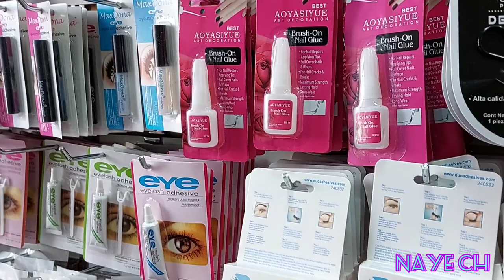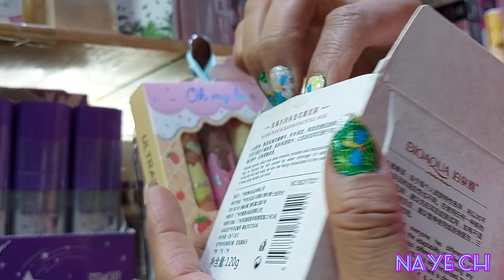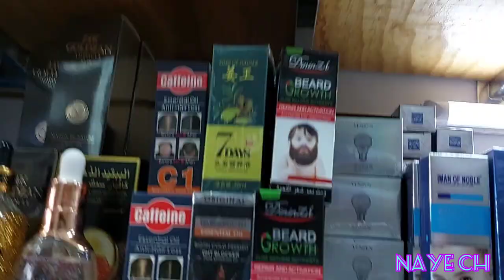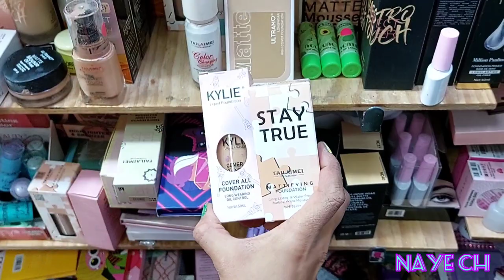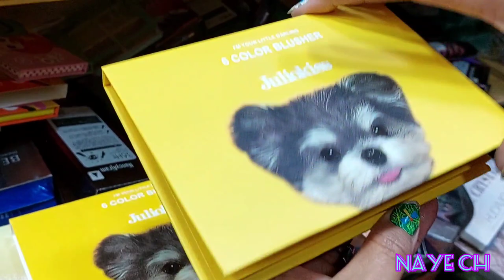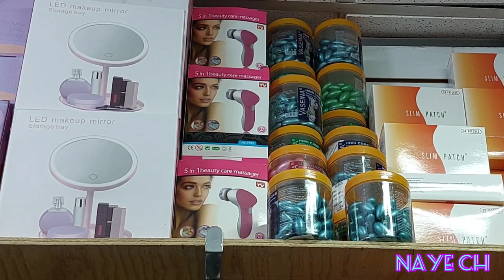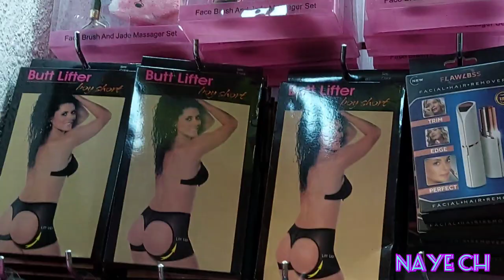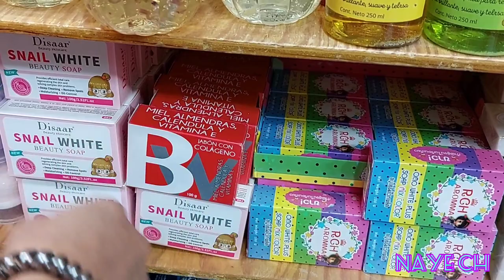Cosméticos ultramo desde $10/productos para uñas/ cuidado facial y más sin ir a Peña y peña 😱😱😱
Holi!!!

Hoy les traigo un recorrido por una tienda de cosméticos con venta desde una pieza y van a encontrar todo tipo de productos como cuidado facial,maquillaje,productos para uñas y muchas cosas más.

♡♡♡"Mayrent Cosmetics"♡♡♡
Calle del Carmen #41
Local 1
Col. Centro CDMX
Dentro de Plaza Nuevo Milenio

◇◇◇Envíos a partir de $1500◇◇◇